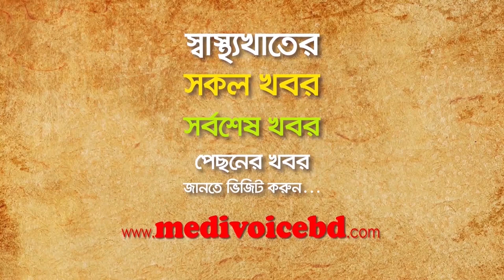ডিপ্রেশনে আক্রান্ত হলে কী করবেন? - প্রফেসর ডা. তাজুল ইসলাম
সময়ের ব্যবধানে মানুষের জীবন যাত্রা ক্রমশই জঠিল হচ্ছে, ফলে বাড়ছে ডিপ্রেশন বা বিষণ্ণতার (হতাশার) মতো সমস্যা। মেডিভয়েসকে দেওয়া একান্ত সাক্ষাৎকারে প্রফেসর ডা. তাজুল ইসলাম বলেছেন ডিপ্রেশনের কারণ ও এর সমস্যা সমাধানে আপনার করণীয়গুলো কি হতে পারে।

স্বাস্থ্য খাতের ঘটনাগুলোর নিরপেক্ষ বর্ণনা  ও সত্যটা জানতে চোখ রাখুন মেডিভয়েস এর পাতায়